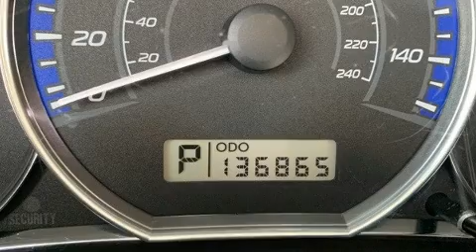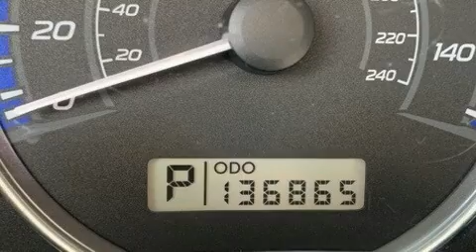2011 Subaru Forester 2.5X Premium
Here's a great deal on a 2011 Subaru Forester. Under the hood you'll find a 4 cylinder engine with more than 170 horsepower, and for added security, dynamic Stability Control supplements the drivetrain. A wealth of standard features means that you no longer have to sacrifice. Such as remote keyless entry, a tachometer, a trip computer, an outside temperature display, tilt steering wheel, power door mirrors, rear wipers, and 1-touch window functionality. For drivers who enjoy the natural environment, a power moon roof allows an infusion of fresh air. Subaru also prioritized safety and security with features such as: dual front impact airbags with occupant sensing airbag, head curtain airbags, traction control, brake assist, anti-whiplash front head restraints, ignition disabling, and 4 wheel disc brakes with ABS. Sophisticated all wheel drive technology maintains a firm grip on the road. Our aim is to provide our customers with the best prices and service at all times. Stop by our dealership or give us a call for more information.